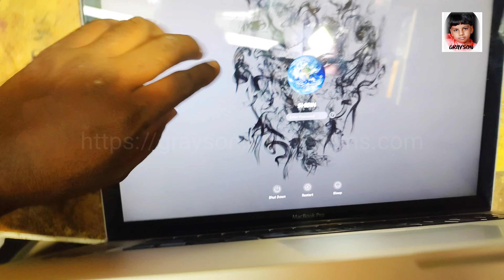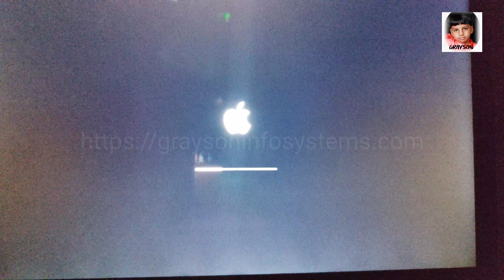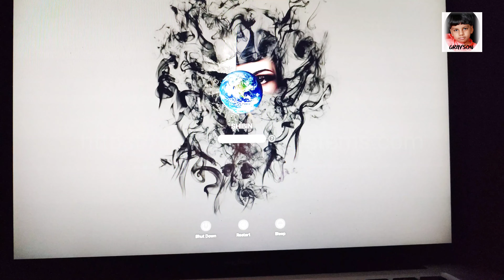MacBook Pro inside